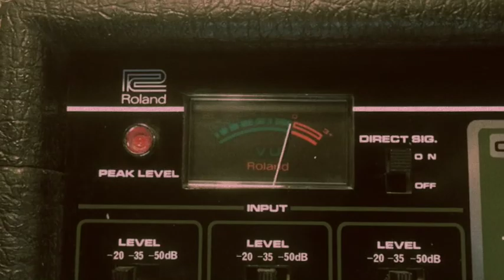VAI 14 : Siel Cruise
The mysteriously named Siel Cruise is a  polyphonic, divide-down, string machine and monophonic synthesizer.
The ambience in the beginning is achieved by just flipping through the presets with the resonance way up.
The Resonance slider on these need to be way up : they start modulating the sound only when it's pretty much at the top.
The polyphonic section is Small Stone phased, then chopped up by a tremolo, then run into the Roland space echo.

Vintage Audio Institute is a studio and vintage gear shop, we make these videos just for fun in between tasks, we're not professional keyboard players so please have patience with the sloppy finger work.

Follow us on here or on Instagram if you like what you see/hear, lots more coming :